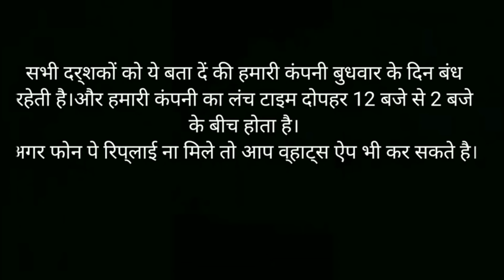fully automatic roti maker machine / chapati making machine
roti maker / automatic chapati making machine
company time 8 am to 12 pm
                          1.30 pm to 8 pm

CHAPATI PRESSING MACHINE :
           SIZE - 27"x22"x50"
           BODY - FULL STAINLESS STEEL
           WEIGHT - 95KG
           MOTOR - 1 HP
           CAPACITY - 800 TO 1000 PER HOUR
           POWER - 2 - 3 UNIT PER HOUR

CHAPATI ROASTING MACHINE :
           SIZE - 55"x55"x39"
           WEIGHT - 165KG
           MOTOR - 120W SPEED VARIABLE
           GAS CONSUMPTION  - 1.25 TO 1.5 KG PER HOUR

we are leading manufacturer in food processing machinery especially in chapati making machine like semi automatic and fully automatic.

we have 3 model of chapati making machine but this is our new fully automatic roti making machine. there will be only one person required for operate this machine. this is very easy and nice model of chapati making machine.

this machine is maintenance free and less gas using machine. This machine body is made from fully stainless steel material.

R.D. Industries
Survey No. 36, Balaji Chowk,
B/H. Krishanapark Hotel,Vavdi Industial Area,
Rajkot - 360004, Gujarat,(India).

for more information and enquiry please visit -